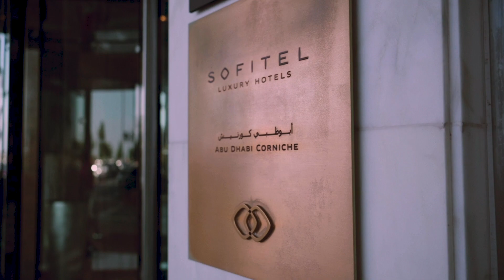Sofitel | Luxurious Hotels in Abu Dhabi city | Experience Abu Dhabi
Looking for luxurious hotels in Abu Dhabi? Sofitel Abu Dhabi Corniche ticks all the boxes.

There are so many luxury resorts and 5 star hotels in Abu Dhabi. Whether you’re looking for a retreat in the desert, a private island resort or ultimate city luxury, the hotels in Abu Dhabi have got it all. Sofitel Abu Dhabi Corniche is one of the most central hotels in Abu Dhabi, at the eastern tip of Abu Dhabi’s Corniche Road.

The Sofitel Abu Dhabi Corniche is in close proximity to Louvre Abu Dhabi, Yas Marina, Yas Marina Circuit, Ferrari World Abu Dhabi and Yas Links on Yas Island and is within walking distance of the seafront and close to the city's business and financial centre.

The property boasts sea-view rooms arranged over 44 floors including suites, Club rooms, Imperial suites and a Royal suite, as well as three restaurants and three bars. With an emphasis on French l'art de recevoir, the hotel offers highly personal service and luxurious amenities, including an outdoor pool on the 8th floor, complimentary WiFi, valet parking, babysitting, a florist, beautician and hairdresser.

Plan the holiday of a lifetime with Visit Abu Dhabi